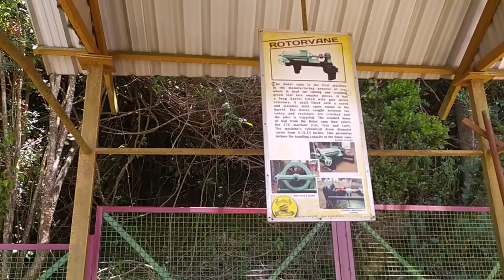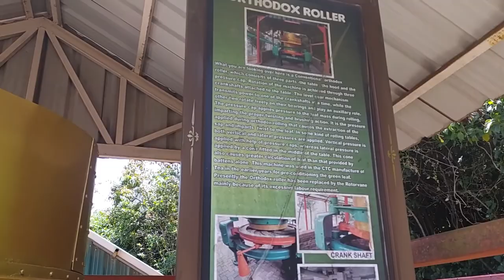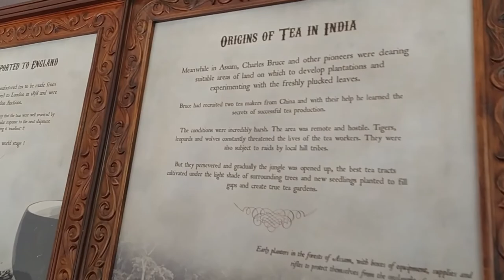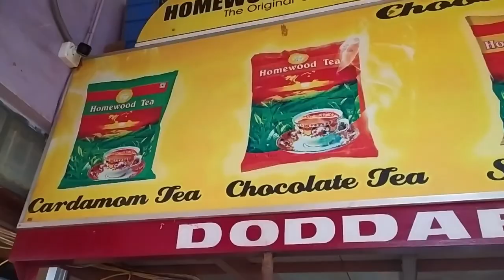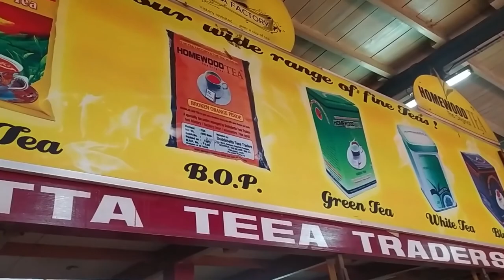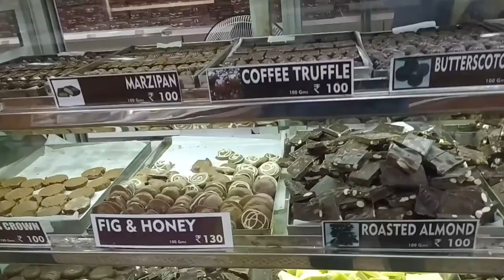Tea Museum,Chocolate Factory Ooty-കുറച്ചു purchase ചെയ്തു -Ep#06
Tea Museum,Chocolate Factory Ooty-Malayalam Travel Vlog-Ep#06